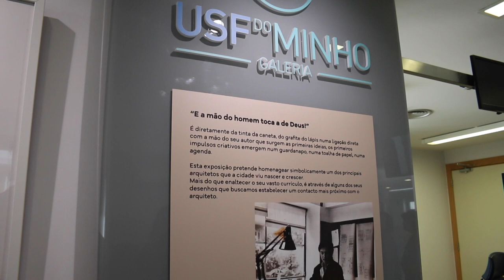Legado do Arquiteto Fernando Jorge ajuda a promover o património de Braga e do Minho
Galeria da Unidade de Saúde  Familiar do Minho, da Unidade Local de Saúde de Braga, inaugurou ontem, a exposição “E a mão do Homem toca a de Deus”, uma homenagem ao percurso e legado do Arquiteto Fernando Jorge, figura ímpar da arquitetura bracarense e minhota, que faleceu em  2019.